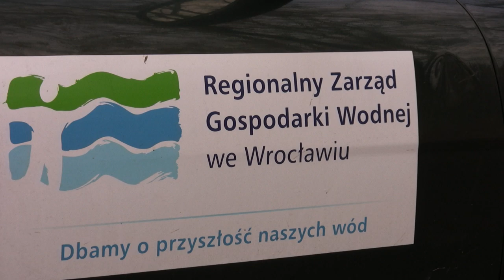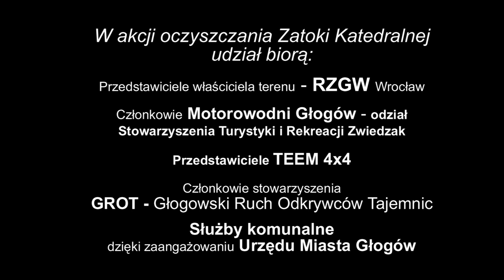Oczyszczanie Portu Katedralnego w Głogowie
Wspólna akcja oczyszczania Portu Katedralnego w Głogowie - zainicjowana przez Motorowodnych Głogów - odział Stowarzyszenia Turystyki i Rekreacji Zwiedzak przy współpracy z właścicielem terenu Regionalnym Zarządem Gospodarki Wodnej we Wrocławiu, Urzędu Miasta Głogowa, Teemu 4x4 oraz stowarzyszenia GROT - Głogowski Ruch Odkrywców Tajemnic.